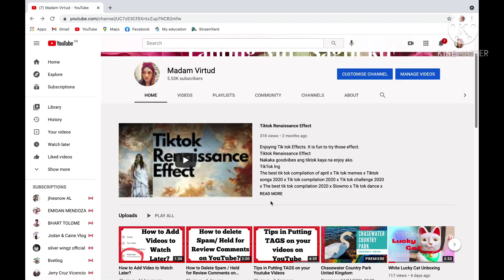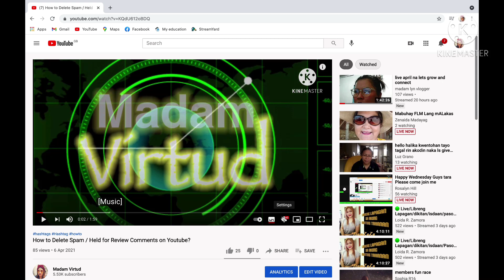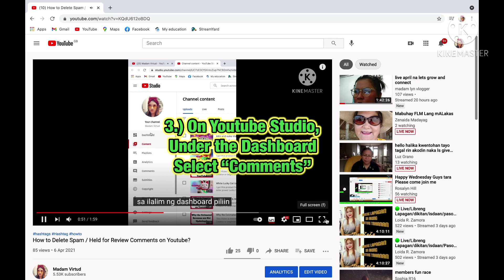Paano Maglagay ng Subtitle / Translation sa video mo?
This Video is intended for Youtube Creator or beginners who just started. I hope this video will help
Paano Mag lapag ng channel link sa live stream?
How to ADD / PUT Trailer to your Premiere?
How to Delete Watch Later Videos?
How to Add Video to Watch Later?
How to Delete Spam / Held for Review Comments on Youtube?
Tips in Putting TAGS on your Youtube Videos
What is Tags? & What are the purposes of Tags on Youtube?
Why the Estimated Revenue are NOT updating?
How to put "TAGS" on your YouTube Video?
How to fix "Apps Can Perform This Action" in uploading youtube video?
How to put hashtags on your video title?
How to put @mention on Your Video Description?
Paano Maglagay ng Hashtag sa title ng video mo?
How to Edit  Your Channel Description?
How to PIn Comment  on YouTube?
How to REMOVE unwanted comments on Youtube?
How to Request a Replacement PIN in YouTube?
How to TURN OFF Comments on YouTube?
How to Combine BOLD & ITALIC Comments on Youtube?
How to SUBMIT and EDIT your TAX INFORMATION in Adsense?
Bakit hindi mo makita ang (When viewers are on YouTube sa Analytics)?
How to make Italic letter comments on YouTube?
How to make BOLD letter comment on YouTube?
Are You Willing to give your tax info? YouTube Updates
Paano maglagay ng short videos sa feature ng home channel mo?
Paano maglagay ng Thumbnail sa video mo?